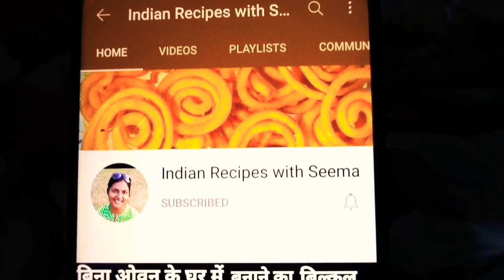रसमलाई रेसिपी, Rasmalai Recipe | Rabdi Recipe, Indian Sweets, Indian Food, Home Made, Veg, Valentine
नमस्कार दोस्तों इस वीडियो में मैं आपको रसमलाई बनाने की रेसिपी बताने जा रही हूं यह रेसिपी बिल्कुल आसान और सिंपल है हर कोई इसे घर में बना सकता है वीडियो देखने के लिए धन्यवाद।
Hello friends, in this video I am going to tell you the recipe for making rasmalai. This recipe is absolutely simple and simple. Everyone can make it at home.
recipe channel, Indian recipe, sweets,
valentine Day special,
best valentine Day gift,
Violin ringtone best eViolin ringtone